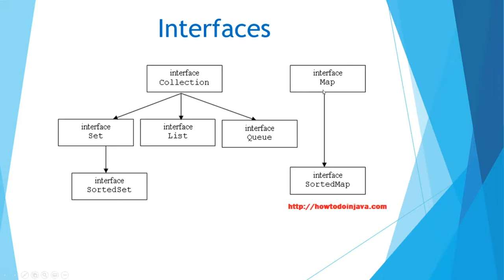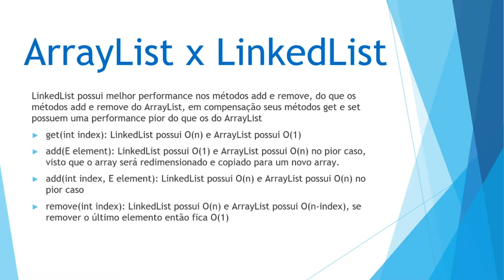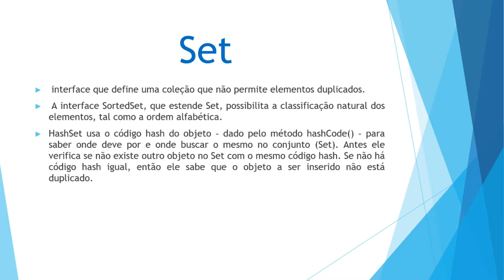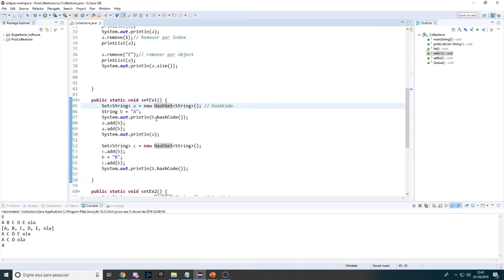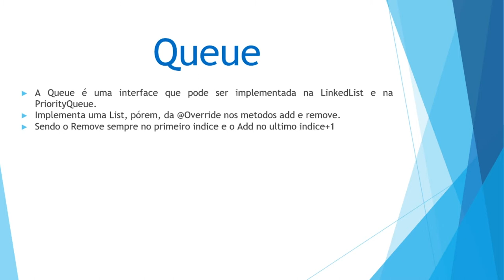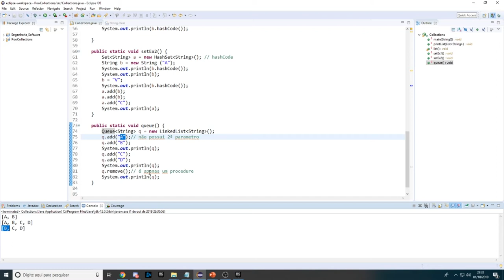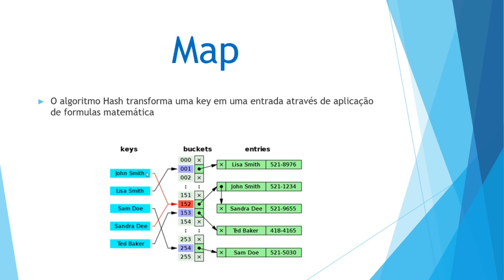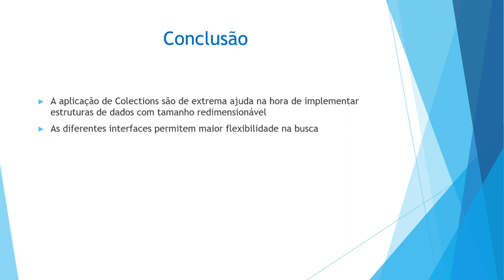Interface Collections em JAVA